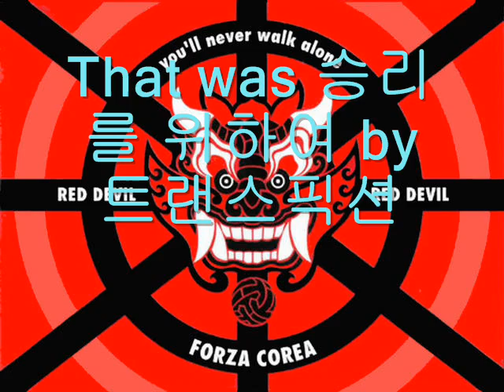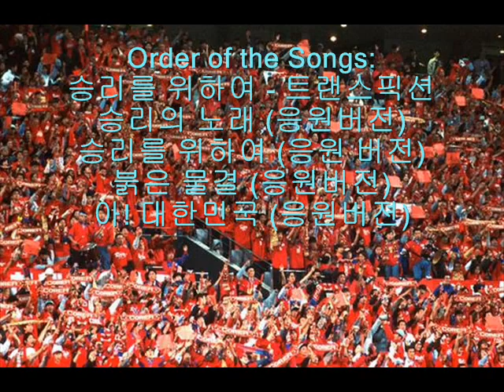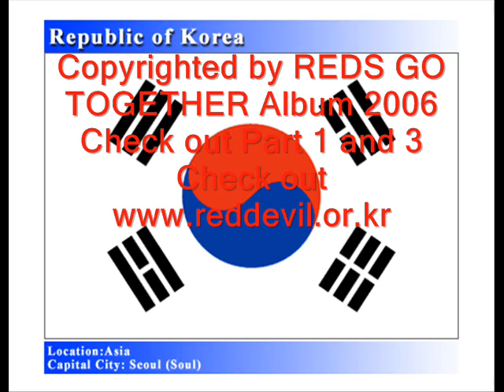붉은 악마 RED DEVILS 응원가 Part 2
RED DEVILS 응원가